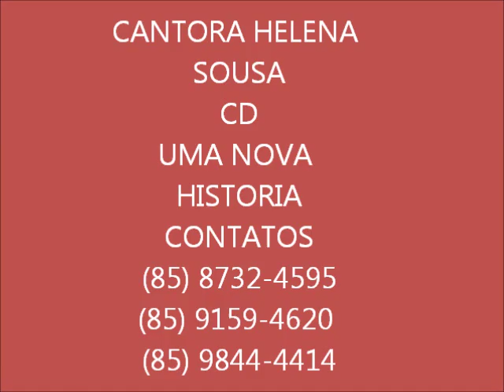CANTORA HELENA SOUSA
CD UMA NOVA HISTORIA